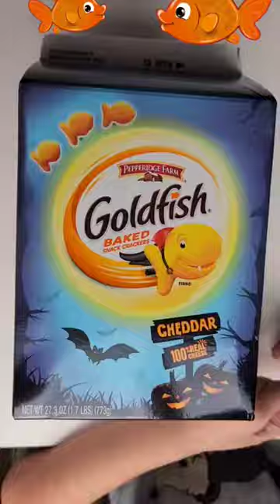Snack Gold Fish🥜🍞🥖🥞🥯Open Box#asmr